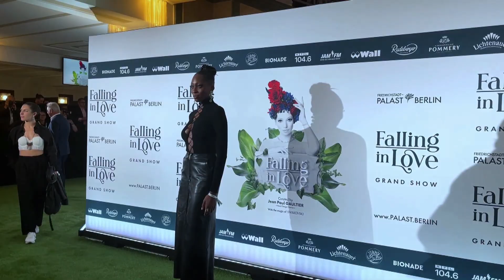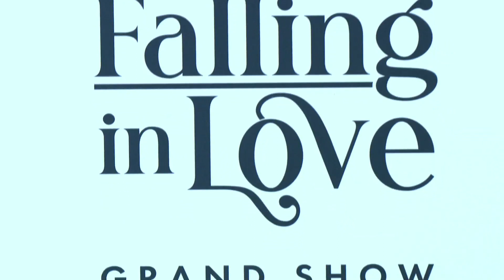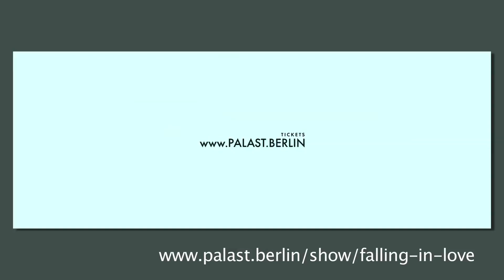Stardesigner Jean Paul Gaultier präsentiert neue Show im Friedrichstadt-Palast Berlin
Mit zahlreichen Prominente aus Politik, Kultur und Gesellschaft, feierte der Palast  die Weltpremiere seiner bisher teuersten Produktion "Falling in Love".
Auf der größten Theaterbühne der Welt erschafft das internationale Kreativteam rund um Stardesigner Jean Paul GAULTIER, Kurator und Visual Design Direktor, Berlins neues Show-Juwel.
"Falling in Love" wird zwei Jahre lang auf der fast 3.000 Quadrameter großen Bühne laufen.